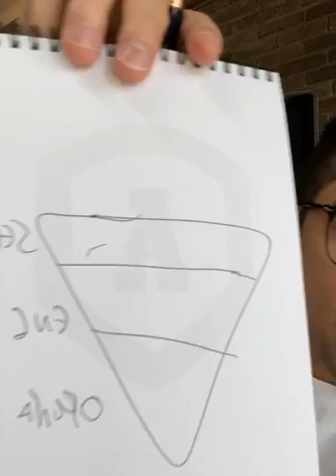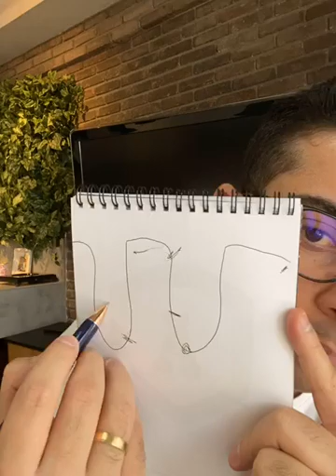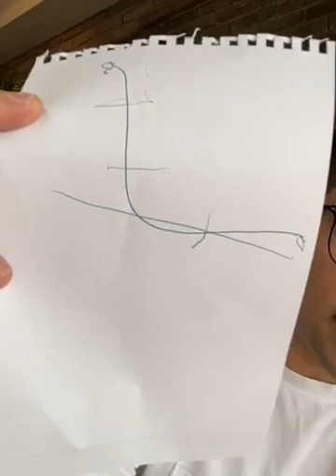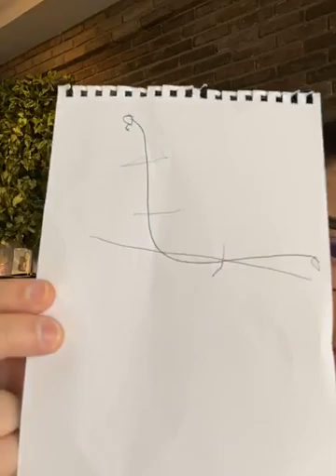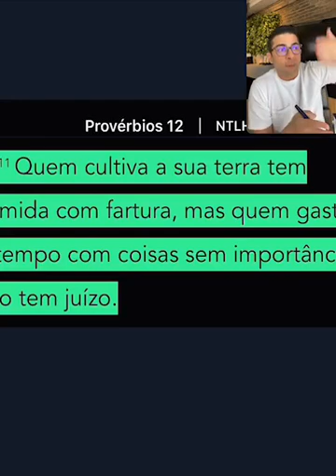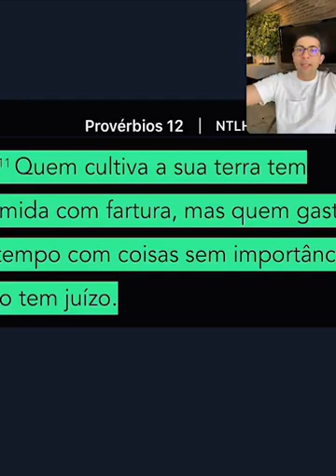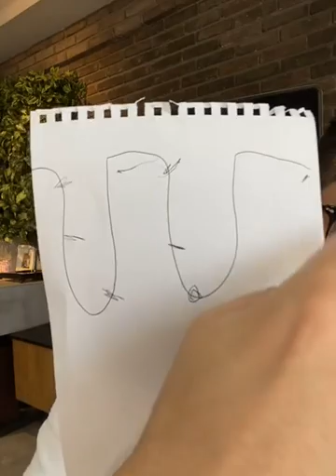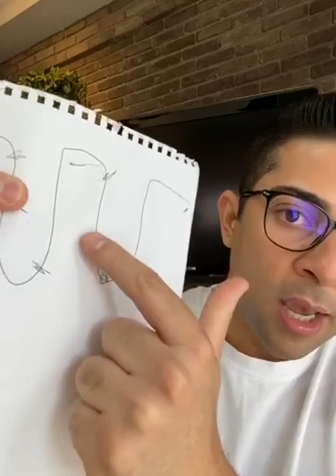MARKETING DIGITAL: Como gerar resultados RÁPIDOS (Sem Enrolação)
Acesse o link para a Mentoria TVI (Técnicas de Vendas Imediata)

Há poucos minutos atrás conversei com a turma sobre o minha mentoria que chamo de Mentoria Técnicas de Venda Imedita.

Como estão as vendas até agora, dia 08? Depois desses primeiros 7 dias do mês de Julho, como estão os teus bastidores?

Nesse vídeo, eu vou explicar dois pontos-chaves, duas coisas que você precisa parar e fazer AGORA se você quiser gerar vendas amanhã.

Existem 3 princípios que eu ensino, e eu quero falar sobre a inversão dessa ordem.

Se você entender esses princípios já muda MUITA coisa em termos de próximas ações e resultado para você.

Papel e caneta na mão?

Vamos lá...